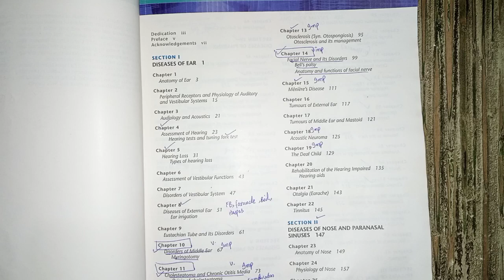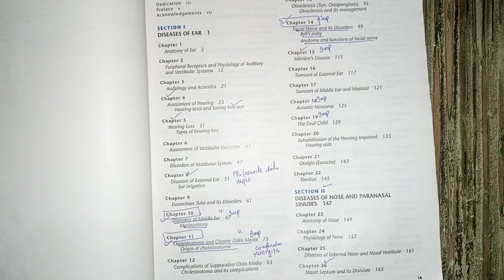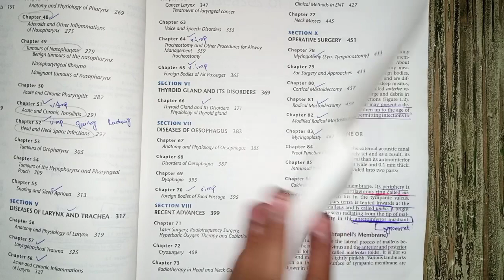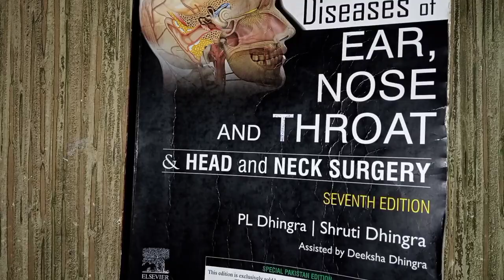tomorrow ENT paper predictions